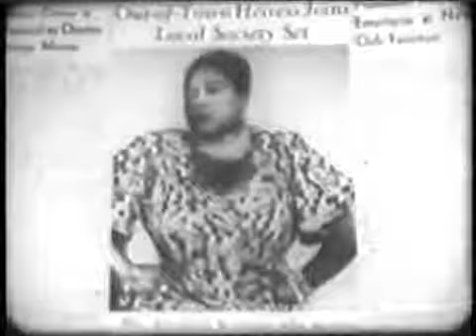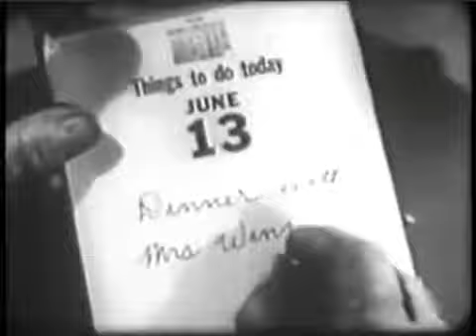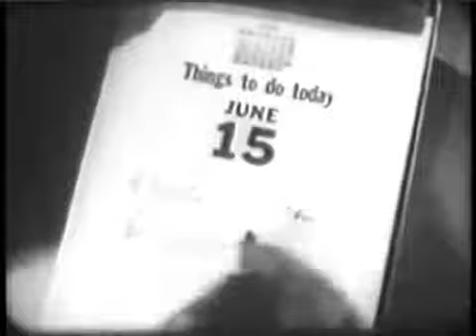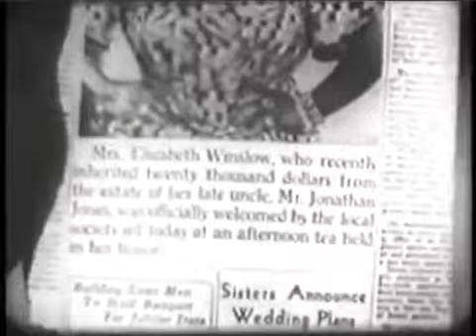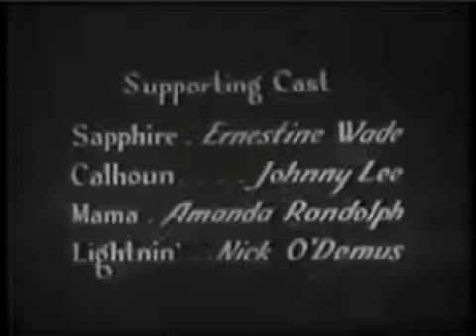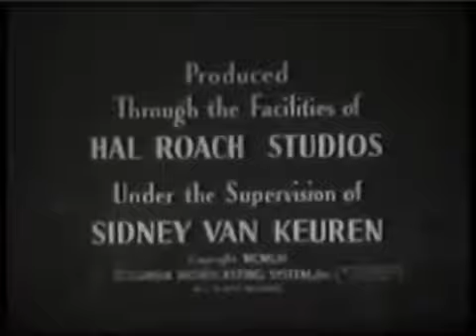Amos 'n' Andy Season 2 Full Episode 21 - The Winslow Woman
The Kingfish accidentally answers a newspaper ad for a lonely hearts club, and when a girl shows up at his office, Andy poses as the Kingfish.